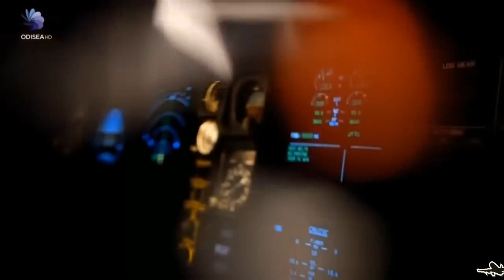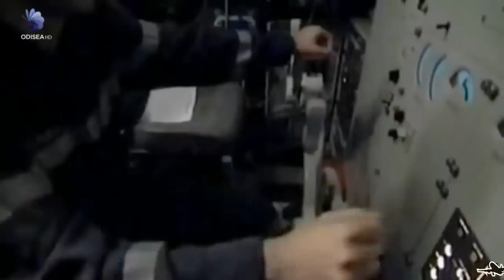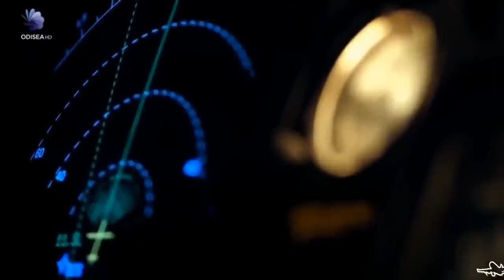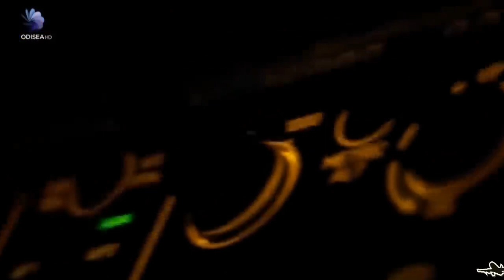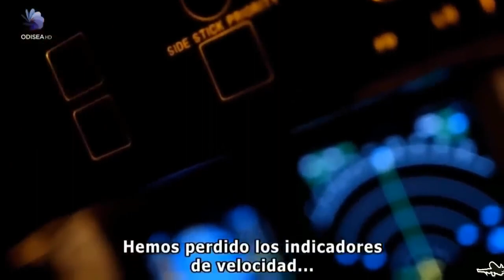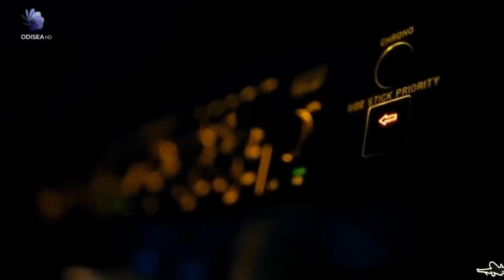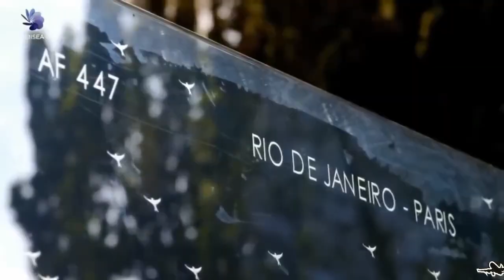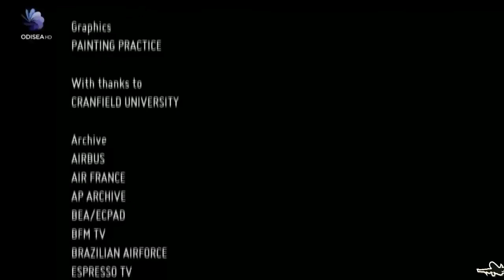✈️ Mayday Catastrofes Aereas Vuelo 447 de Air France - Segundos Catastróficos ✈️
El vuelo 447 de Air France (AF447) fue un vuelo comercial internacional entre el aeropuerto de Galeão, de Río de Janeiro, y el aeropuerto Charles de Gaulle, de París. El 1 de junio de 2009, un avión Airbus A330-203, matrícula F-GZCP,​ mientras realizaba el servicio AF447, se estrelló en el océano Atlántico con 216 pasajeros​ y doce tripulantes a bordo, incluyendo los tres pilotos.​ El accidente tuvo el mayor número de muertes en la historia de Air France,​ además de ser el accidente con mayor número de víctimas mortales ocurrido con un Airbus A330